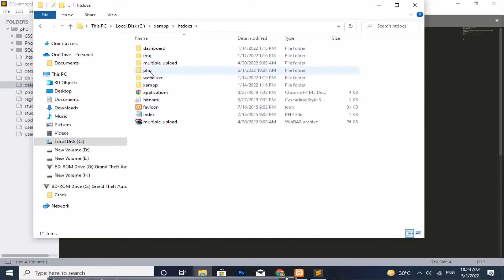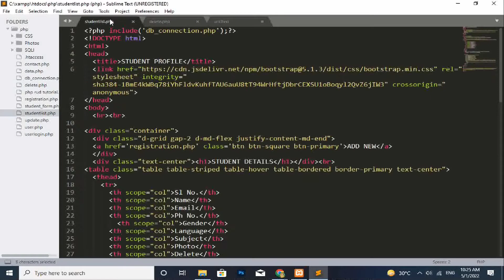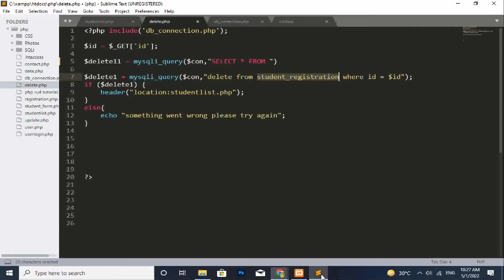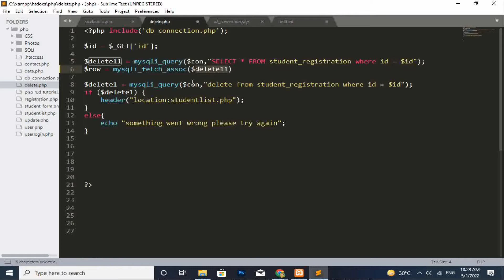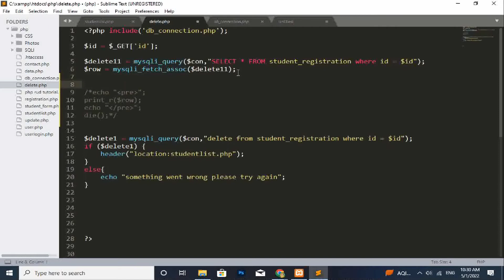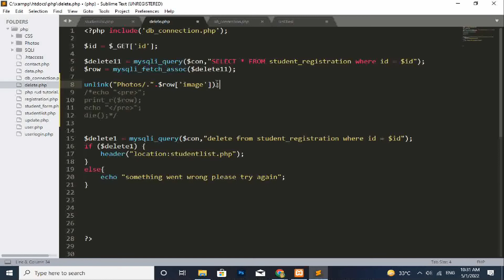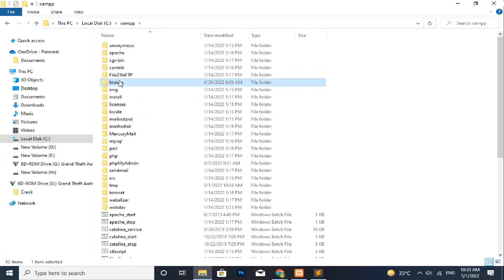How to Delete Files From Folder - PHP Tutorial हिन्दी | Delete Image From Folder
@Technical info Anil
how to delete file in php | how to remove file from folder using php | unlink function in php